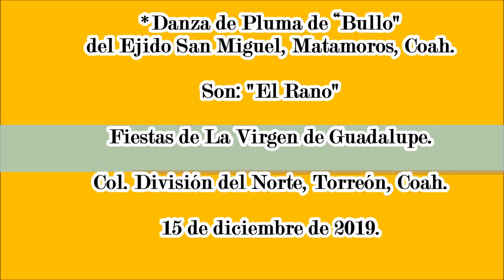Son: "El Rano". Danza del "Bullo" de San Miguel, Matamoros, Coah.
Danza de Pluma del Bullo de San Miguel, Matamoros, Coah. En La Col. División del Norte. 15 diciembre 2017. Fiestas de la Virgen de Guadalupe.